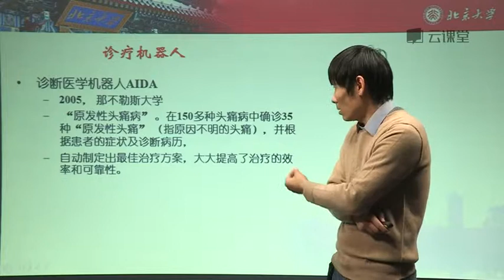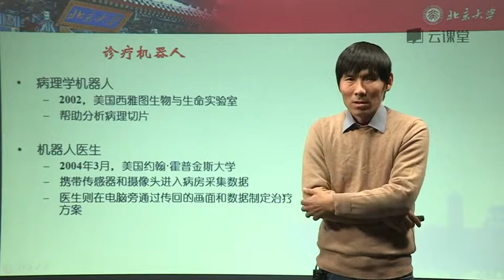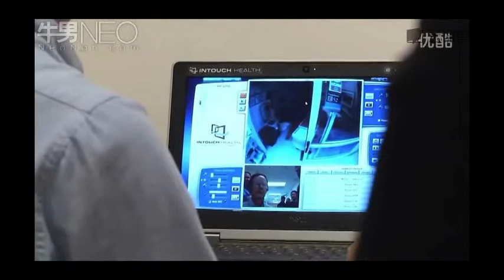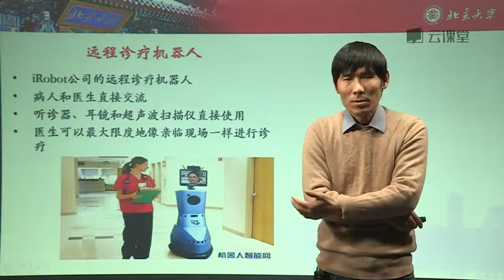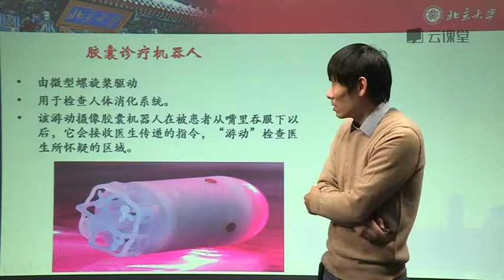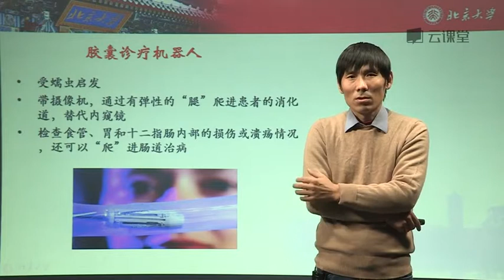机器人学 - 45.诊疗机器人 - 北大公开课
教授介绍：谢广明，北京大学工学院智能控制实验室教授，博士生导师，主要研究领域包括复杂系统动力学与控制、智能仿生机器人和多机器人系统与控制等。1996年获清华大学计算机科学与技术、应用数学双学士学位，1998年和2001年先后在清华大学自动化系获工学硕士及博士学位，2003年北京大学博士后出站，留校工作。

课程介绍：深入感受机器人的无穷魅力
机器人技术的前世今生
机器人技术在如何迅猛发展
Development and history of robot technology
Importance and significance of robots in our everyday lives
How to analyze problems using data and algorithm abstraction
Understand how robots can be better used in the future